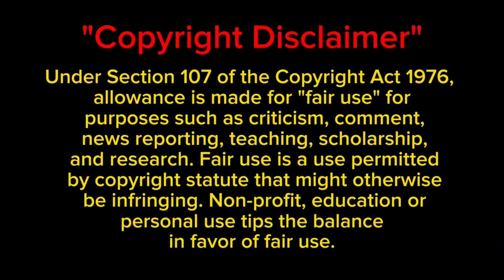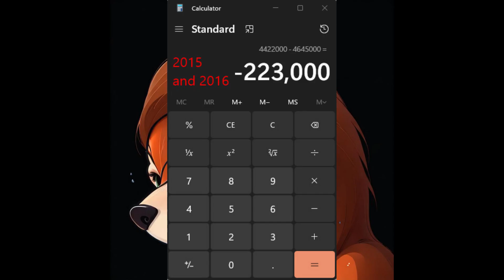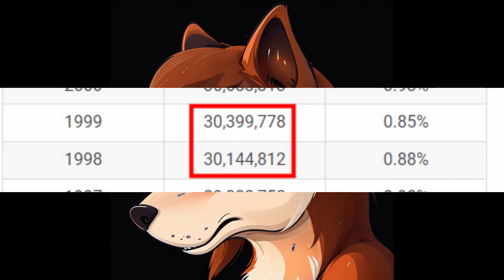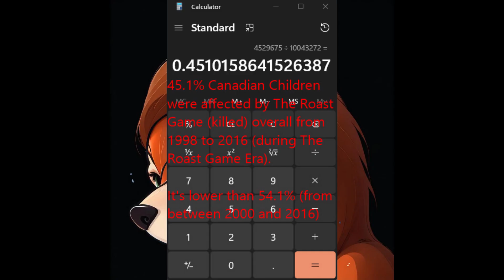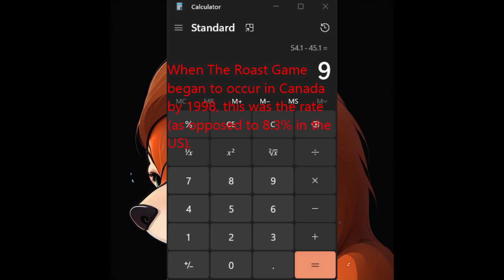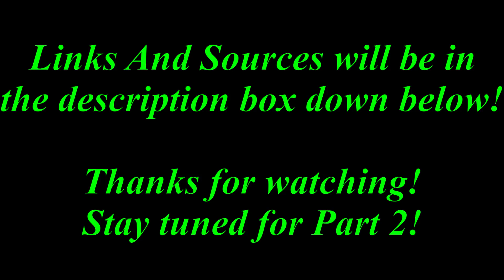If The Roast Game Never Happened At All, Ep. 1 of 4: Child Population Differences In The US & Canada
Here's the first episode of what will be me entertaining the opposite of what I claimed to be a fact for over 6 years...only to revert back to my pre-existing position out of logical and statistical principle.

Source for accounting for 1998 and 1999 when it comes to the total Canadian Child Population

1. Big Pimpin' - Jay Z (2000) Instrumental Version But In F Minor Without The Annoying "Oh" Sound
2. The Wizard Of Oz (1939) Soundtrack Finale - Soundtrap Trumpet Cover